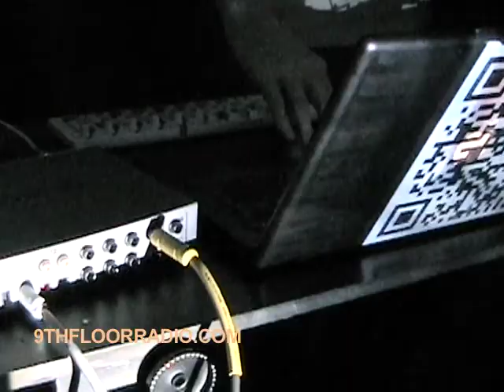9TH FLOOR RADIO: Parentz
This is a segment taken from the 9th Floor Radio "Practice Space" series, episode #005. The show focuses on Bay Area musicians and airs on Peralta TV the first Thursday of every month at 11pm pst. You can watch full episodes on our